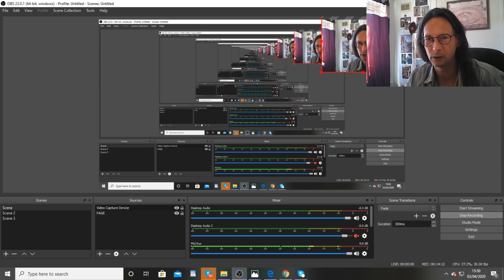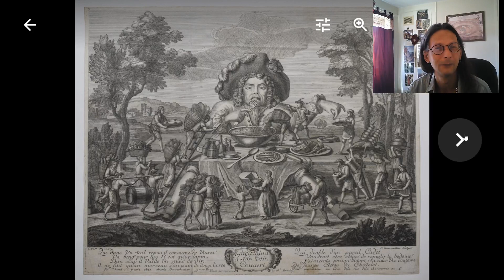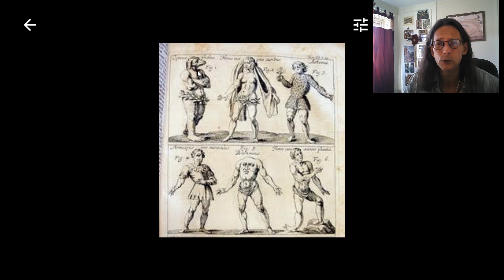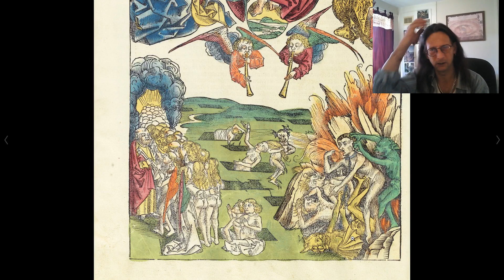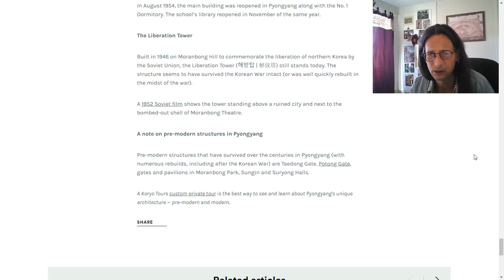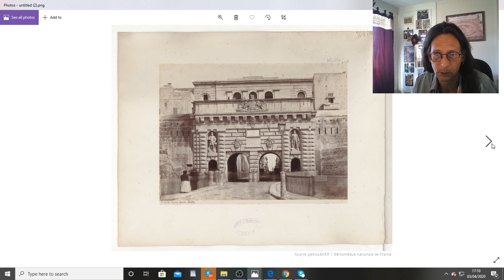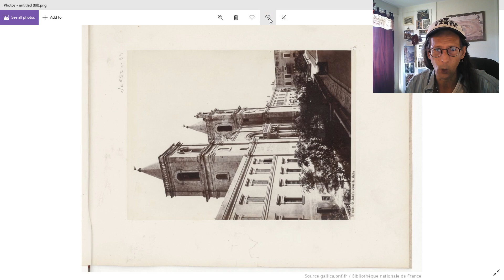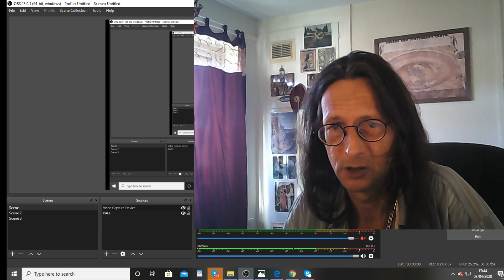FLAT EARTH BRITISH. The Blue Star Ka'China! & The Hopi Prophecy !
Oi! Its The Great Flat Earth British Think tank! Good news! This week was the return of FEBs main channel now called The Celtic Tartarian Channel.
Love NOT fear!
Today's show is will be very Nectarian we look think about the Hopi Prophecy, and the Blue Star Kachina & reset decodes found though Alchemical depictions of antiquity.
We find Tartarian buildings in North Korea ,Pics & music & a bunch besides.
Make sure to Up your vibration stop being scared & get spiritually prepped. peace & Love to all!!

To Get your copy of the FEB book today!

Nectar!

Phoney Depictions.

Mirrors of the past safeguarding out future.

NY Collection.

Antiquity photo collections.
Pics!

Maps!

Vintage Photos.
More linked later
 Don't forget sea ya Flatterday On The Celtic Tartarian Channel.
Peace & love & taker care out there!